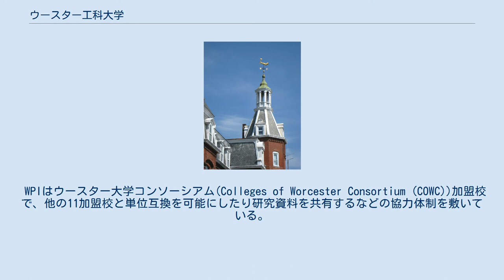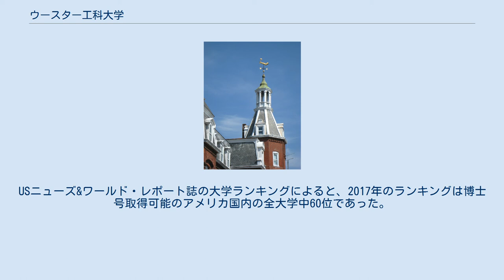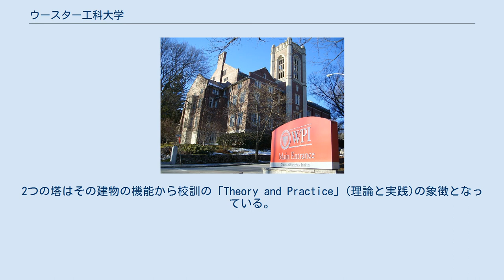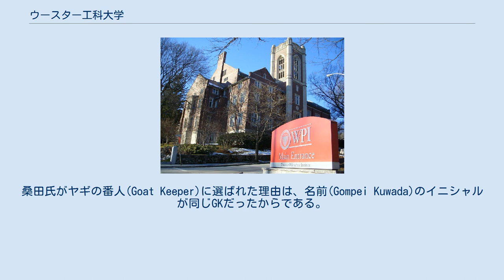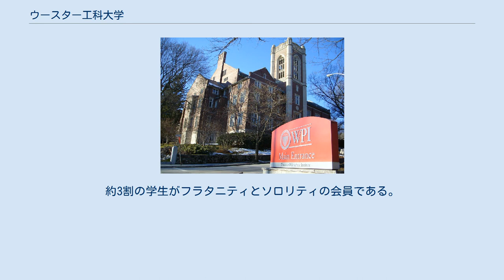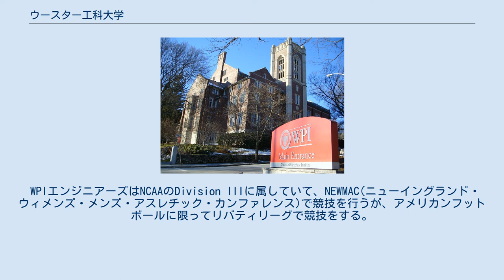ウースター工科大学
ウースター_(マサチューセッツ州)
ウースター工科大学（英語: Worcester Polytechnic Institute）は、アメリカ合衆国マサチューセッツ州ウースターに本部を置く私立工業大学でありSTEM (Science (科学)、Technology (技術)、Engineering (工学)、Mathematics (数学)) に特化した研究大学でもある。
通称、WPI（ダブリュー・ピー・アイ）。
独立工科大学協会(Association of Independent Technological Universities (AITU))の原加盟校である。
 1865年に創立したウースター工科大学は、アメリカ合衆国内でレンセラー工科大学 (1824年設立)、マサチューセッツ工科大学 (1861年設立)に次ぐ3番目に古い工業専門の大学で、アメリカ工業の発展に寄与してきている。
また明治初期から日本人留学生を受け入れてきている。
 WPIはウースター大学コンソーシアム(Colleges of Worcester Consortium (COWC))加盟校で、他の11加盟校と単位互換を可能にしたり研究資料を共有するなどの協力体制を敷いている。
 1学期7週間の4学期制を採用しているWPIでは、第一学期にあたるA学期が8月第4木曜日から始まり、B学期、C学期と続き、5月の第1火曜日にD学期が終了する。
夏季には10週間のE学期があり、希望者は受講できる。
 ウースター工科大学は、ブリキ製品製造業者のジョン・ボイントンと当時世界最大のワイヤー工場を経営していたイカボッド・ウォッシュバーンによって1865年5月10日に設立された。
ボイントンは、科学教育が製造業者(工員や整備士等)の地位向上に繋がると考えていた。
ウォッシュバーンは、技術、技能、技巧は洗練された徒弟制度によって継承され進歩していくと考えていた。
この2人の考えが校訓の「Theory and Practice」(理論と実践)となった。
 WPIは大学、大学院レベルで14の学部(Department)と1つのスクール(School)を持つアメリカでトップランクの工業大学である。
USニューズ&ワールド・レポート誌の大学ランキングによると、2017年のランキングは博士号取得可能のアメリカ国内の全大学中60位であった。
学生は50以上の専攻(Degree-Granting Program)の中から自分の専門を選ぶことができ、学士号、修士号、博士号を取得することができる。
 メインキャンパスはボストンに次ぐマサチューセッツ州第2の都市ウースターのボイントン・ヒルに所在する。
大学所有の敷地の中には36の建物がある。
 WPIウォッシュバーン工房 (Washburn Shops) 以前使われていたWPIのロゴに描かれていた2つの塔は、ボイントン校舎(Boynton Hall)の時計塔とウォッシュバーン工房(Washburn Shops)の塔である。
1868年に落成したこの2つの建物は大学最初の施設であり、ボイントン校舎には教室、講堂、寮が入り、ウォッシュバーン工房には研究室、実験室、実習室が入っていた。
2つの塔はその建物の機能から校訓の「Theory and Practice」(理論と実践)の象徴となっている。
ウォッシュバーン工房の塔の上に立つ風見鶏は、校章に描かれたハンマーを握った腕の形をしている。
 WPIボイントン校舎 (Boynton Hall) 大学の総務部があるバートレットセンター(Bartlett Center)はウースターで最初にLEEDの認証を受けた建物で、中庭に面した入り口の前には「ヤギのゴンペイ」(Gompei the Goat)の銅像が建っている。
実在したヤギのゴンペイは、1891年の卒業生一同から寄贈された黒いヤギで、名前は生徒の中から初代ヤギの番人に選ばれた日本人留学生、桑田権平氏に由来する。
桑田氏がヤギの番人(Goat Keeper)に選ばれた理由は、名前(Gompei Kuwada)のイニシャルが同じGKだったからである。
ヤギのゴンペイは以来スクールマスコットになっている。
オリジナルのヤギの頭から作られた銅製のレプリカは２頭身のトロフィーになって保存されている。
 WPI の最も著名な卒業生「ロケット工学の父」ロバート・ゴダード博士がロケットの研究に使っていた建物は、スカルトゥーム(Skull Tom...